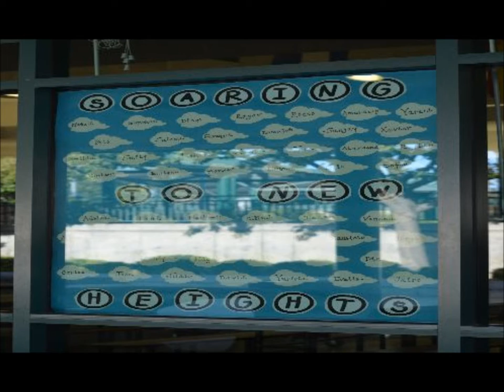High School Graduation 2014